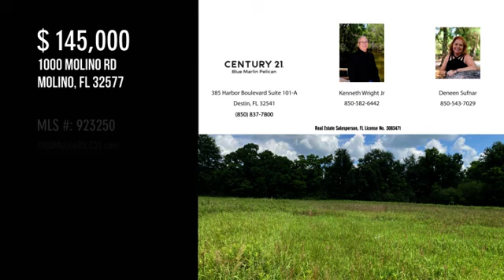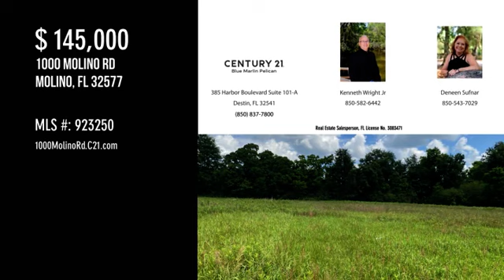LAND FOR SALE - 4.46 Acres - 1000 Molino Rd, Molino, FL 32577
Need some room for a Country Estate. Zoning allows for many different uses, which includes Residential, Commercial, and much more. Zoning information can be provided. This 4.46 Acre parcel in a quiet area of Molino, Florida. Survey is attached, as well as, the Perk Test/Permit for Septic. Just about 15 minutes to Interstate 10. This property is zoned Rural Residential. Have questions? Don't hesitate to give us a call.

Property consists of Escambia County Parcel ID: 032N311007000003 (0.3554 Acres) & Parcel ID: 032N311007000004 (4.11 Acres)

Listing provided by Platinum Lifestyle Professionals of Century 21 Blue Marlin Pelican

Ken Wright, Jr.
Realtor®/ Developer
SL3083471

Erica Wright
Director of Marketing & Operations

Deneen Sufnar
Realtor®/ Military Relocation Specialist
SL3119791